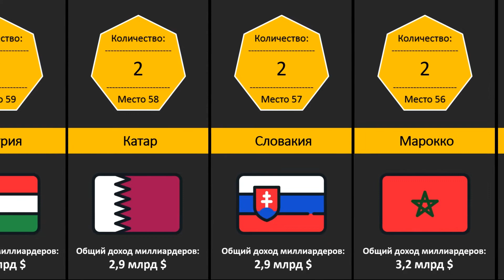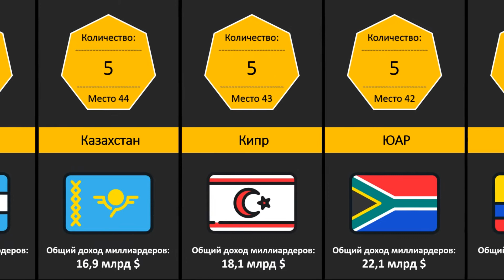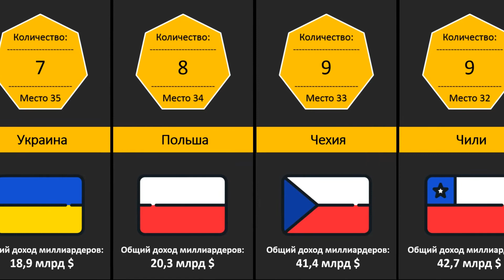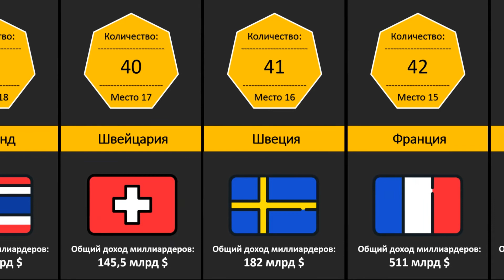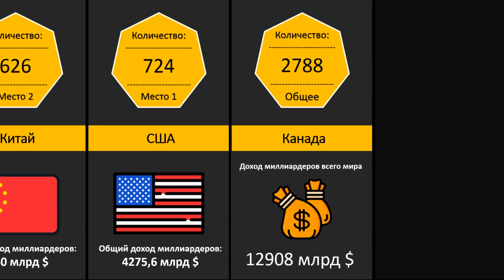В КАКИХ СТРАНАХ БОЛЬШЕ ВСЕГО МИЛЛИАРДЕРОВ?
Этот формат видео - сравнение, сделан прежде всего на основе общественных обсуждений, открытых источников информации, чисел и приведённых фактах, которые в некоторых случаях могут быть устаревшими.

Данные взяты из - Бизнес Журнала Forbes за 2021 год.

P.s У меня есть канал на Яндекс Дзен, где я помимо видео, публикую разные новости, факты, затрагивая тематику нового времени, т СССР и Второй Мировой войны, если тебе интересно, буду рад тебя там видеть, успехов!